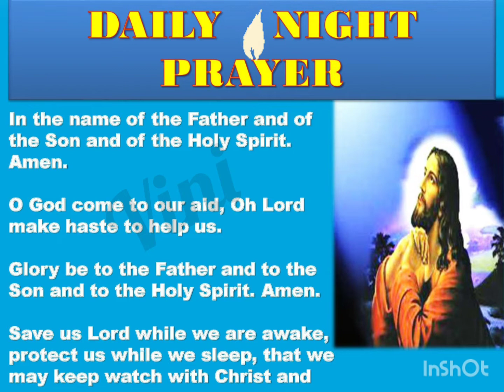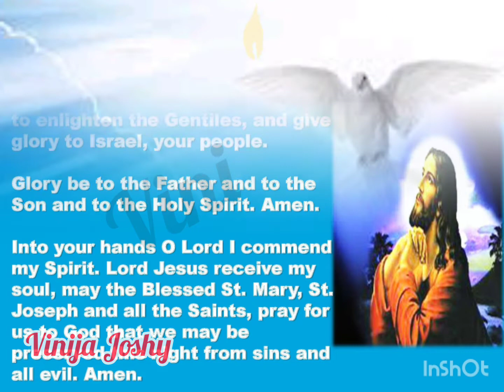Daily Night Prayer|| Miracle prayer|| രാത്രി പ്രാർത്ഥന || 9th July 2022